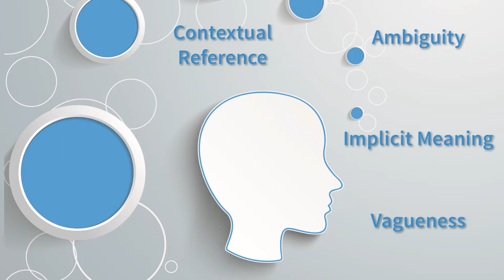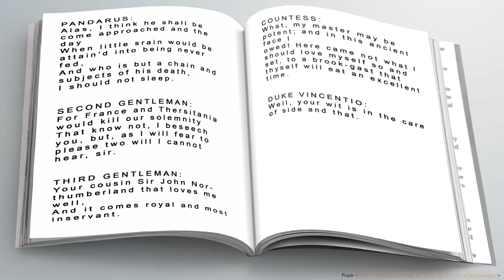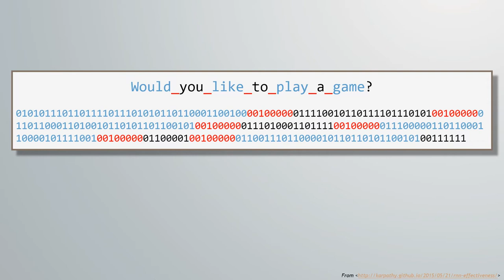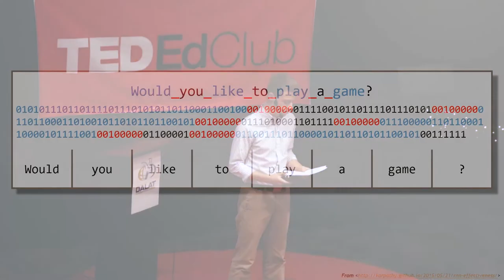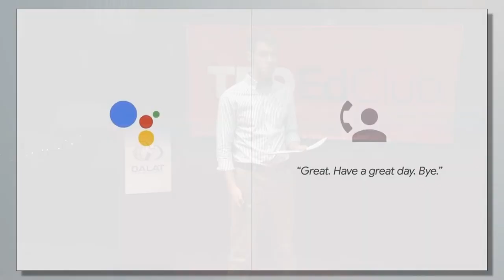From Number to Language—The Frontier of Computing | Jackson Miller | Dalat International School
Should we fear the advancement of artificial intelligence? After researching the advancement of natural language processing, the answer is "no." Humans are, and will always be, more intelligent than computers.

Jackson Miller is a senior at Dalat International School (DIS) in Malaysia. Jackson presented this as part of the Capstone class, an English course that focuses on researching a topic of choice and then creating a project inspired by this research.